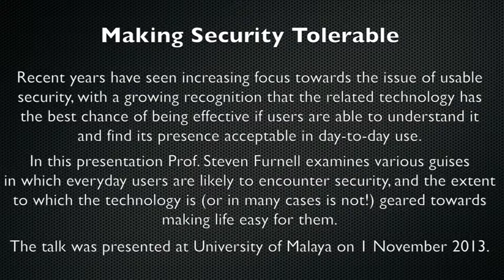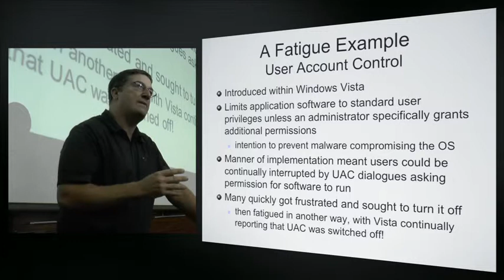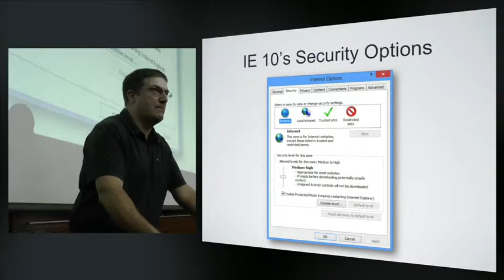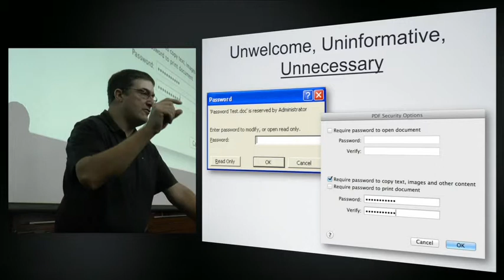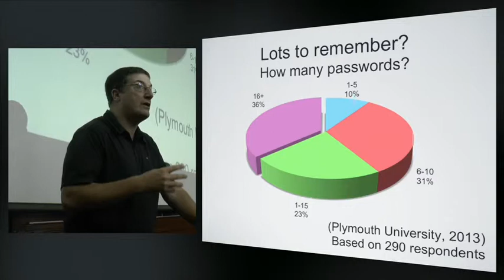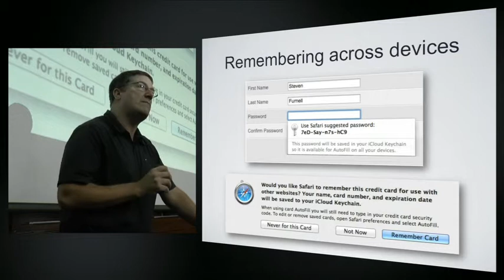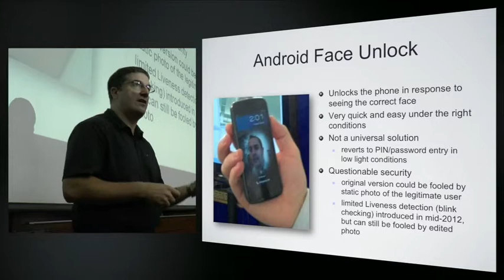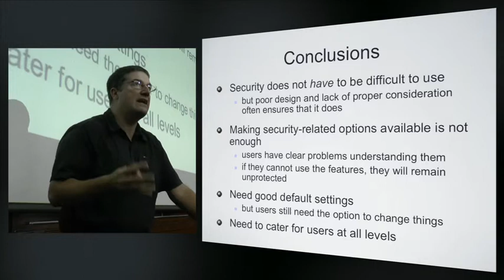Making Security Tolerable (CSCAN | PlymUniInfoSec)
Recent years have seen increasing focus towards usable security, with growing recognition that the technology has the best chance of success if users are able to understand it and find its presence acceptable in day-to-day use. In this talk Steven Furnell examines various guises in which users are likely to encounter security, and the extent to which it is geared towards making life easy for them. The talk was presented at University of Malaya on 1 November 2013.